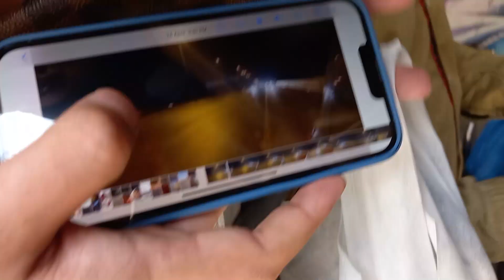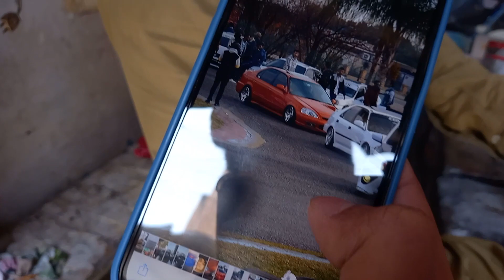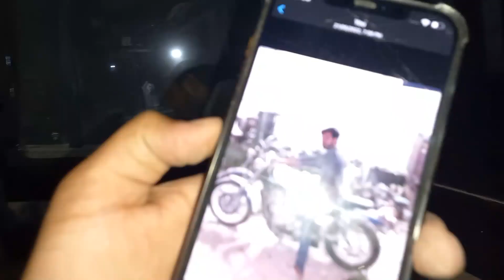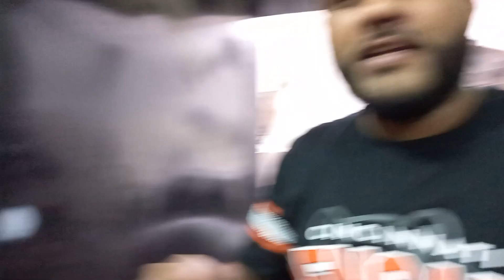Habibian Mark X at our Workshop | Malta Civic Accident hogya | G Wagon Update | Project Cars